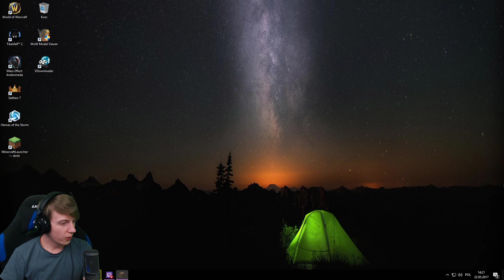Myślałem o tym w łóżku - Minecraft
Minecraft

Kupuj gry na G2A taniej z kodem zwrotu 3% kwoty "NEXOS"